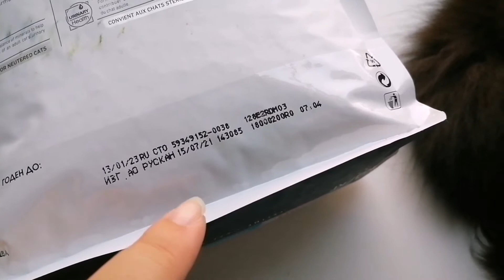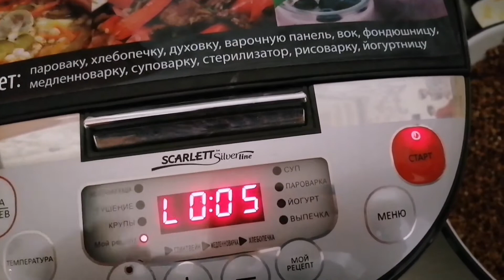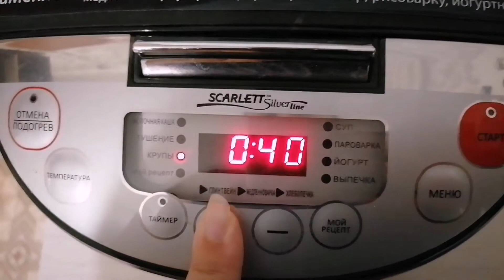Влог:Мои будни,какой гарнир готовлю, вот такой бассейн в августе.Покупки:корма коту хватит надолго😻😅